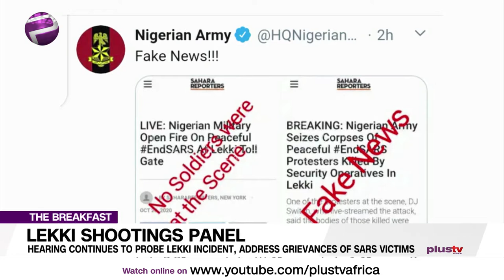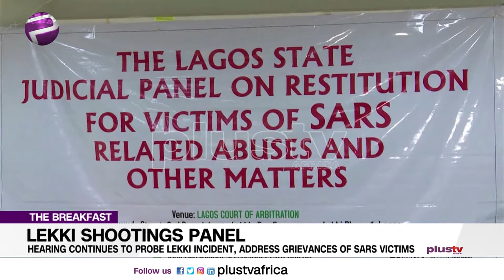Lekki Shootings: Panel Lawyers Express Disappointment with Questioning by Panel & LCC Counsel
(UPDATE) Lekki Shootings: Panel Lawyers Express Disappointment with Questioning by Panel & LCC Counsel